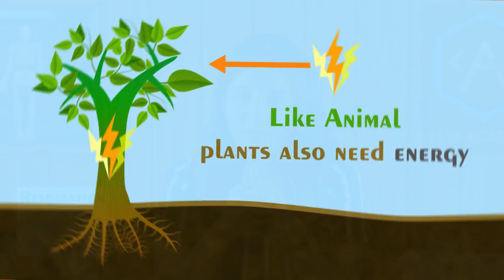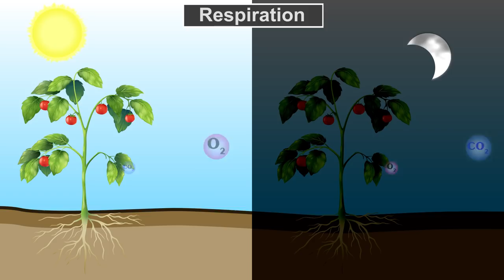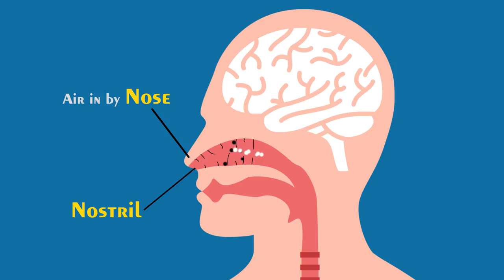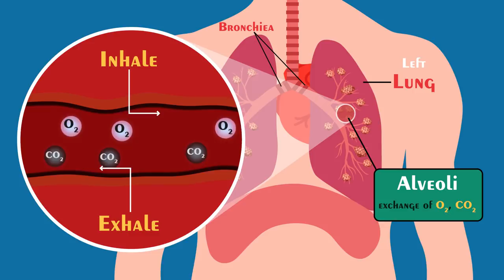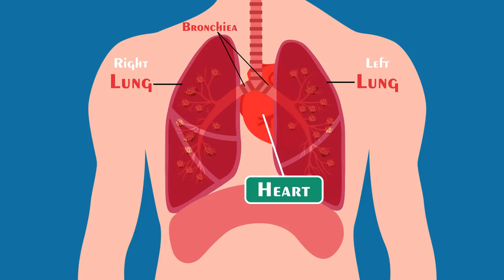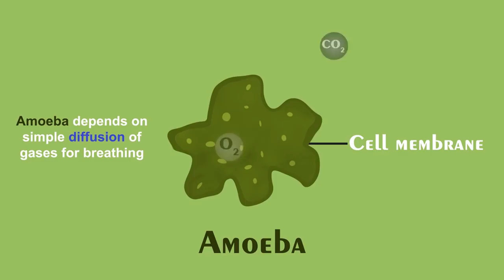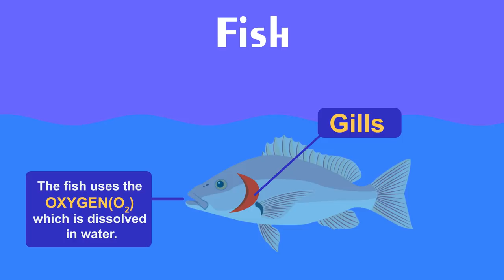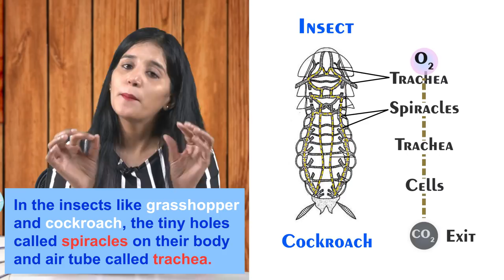Life Processes 06: Respiration in Plants and Animals (CBSE Class X Biology) Hindi + English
How plants and animals  breathe? We may not be able to see the process of respiration in plants, but it is happening. Let watch this video about respiration in plants and animals.